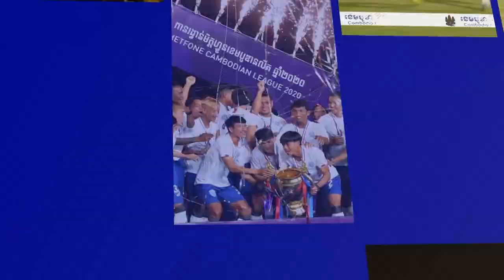NAGA WORLD VS BOEUNG KET | MCL 2021 | WEEK 18